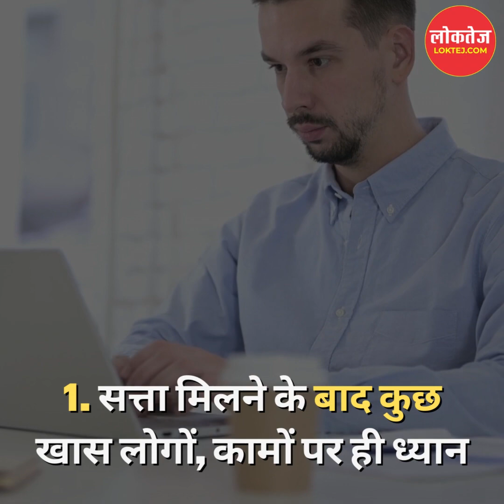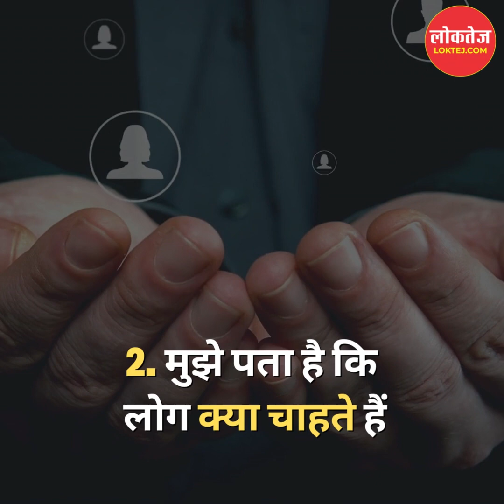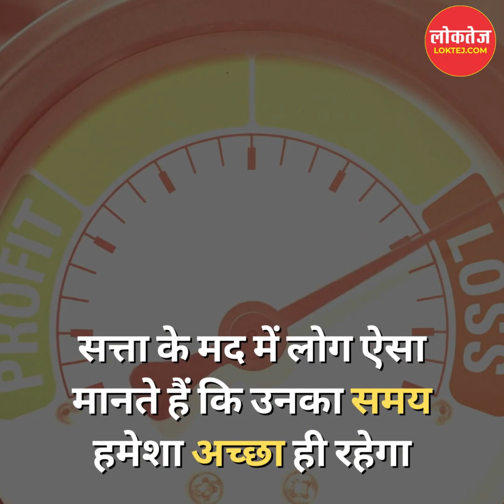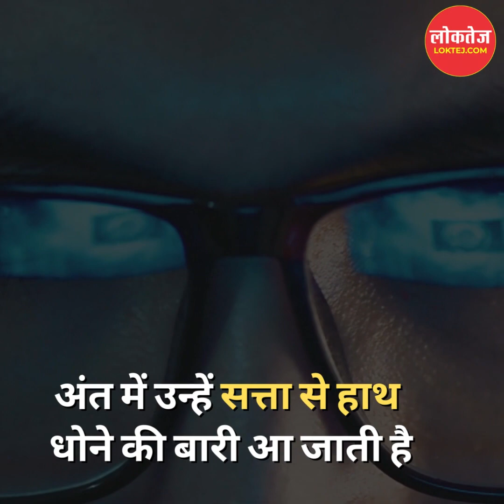सत्ता के मद चूर हो जाने के ये हैं 7 कारण